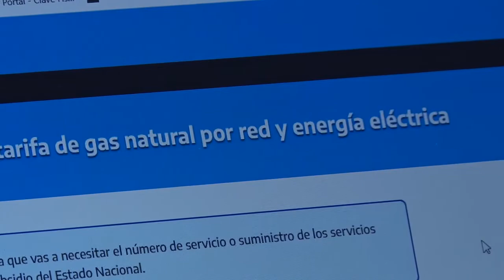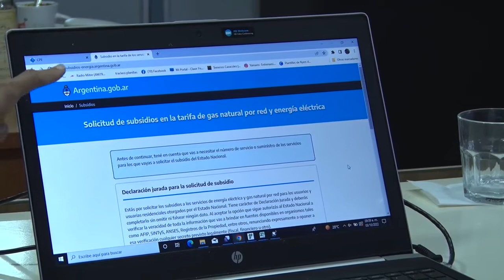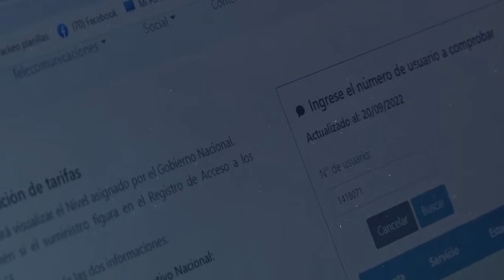Postergan para octubre la segmentación de tarifas.